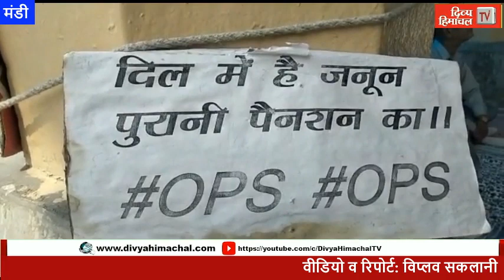HimachalNews: सरकार के पास दो दिन शेष, नहीं तो वोट फॉर ओपीएस अभियान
divyahimachaltv
dhtv,tvnews
local news
divyahimachalgoodmorning
khabre ftafat
divyahimachalgoodafternoon